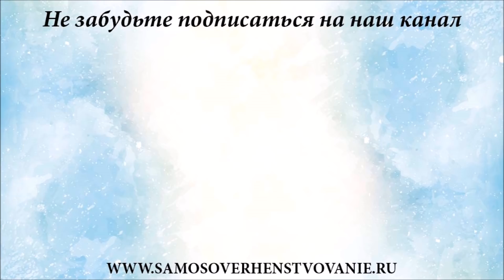Поход по магазинам с Радой, лимонад с новыми ягодами с терном, плато и упадок сил в тренировках 46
Сегодня мы начнем наш поход по супермаркетам и магазинам с Радой. Покажем наш лимонад с новыми ягодами с терном и даже расскажем какой на вкус терн, ну и конечно плато и упадок сил в подтягиваниях и тренировках и что с ним можно делать, вообще это уже 46 серия наших тренировок кстати. Ну а в следующий раз мы покажем что обычно покупаем в Таврии В в Одессе.